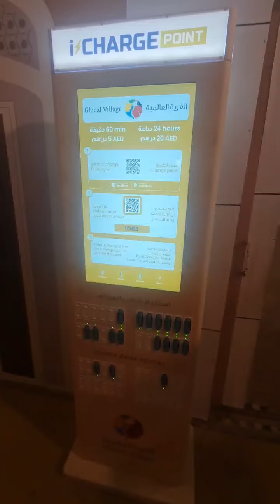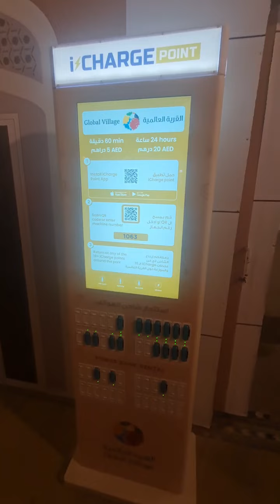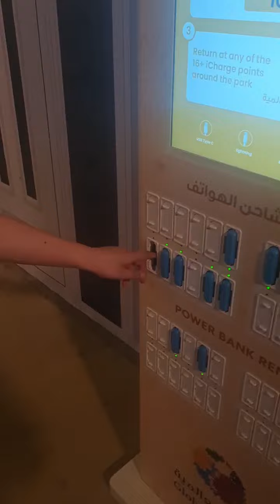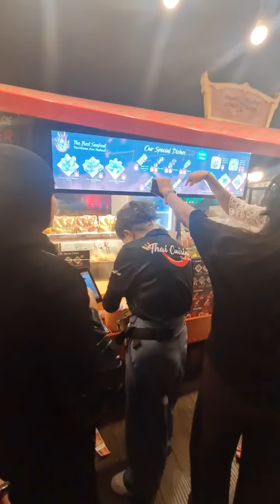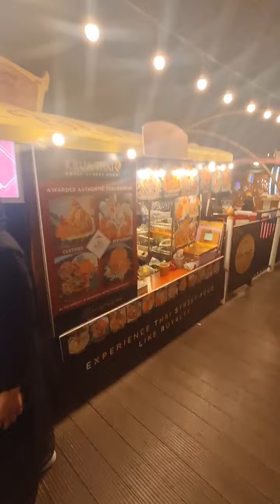Global village 2022 - Dubai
explore global village